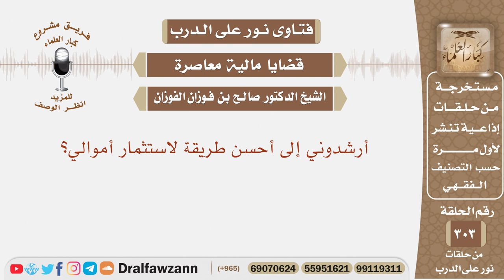أرشدوني إلى أحسن طريقة لاستثمار أموالي؟ الشيخ صالح بن فوزان الفوزان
نص السؤال:
نص السؤال: أرشدوني إلى أحسن طريقة لاستثمار أموالي؟

السيرة الذاتية :
للاشتراك في قناة الشيخ صالح الفوزان

رئيس الفريق
لمشروع كبار العلماء